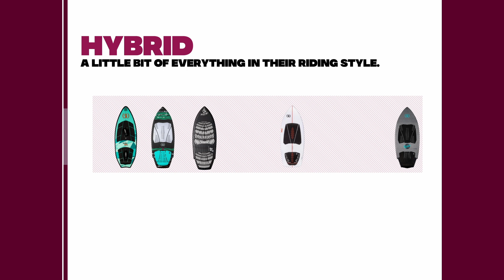2023 Ronix Standard Core Brightside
A building block to your surfing. Great new board for all aspects of riding